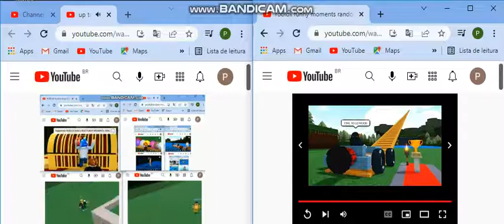up to faster 65 parison to roblox funny moments